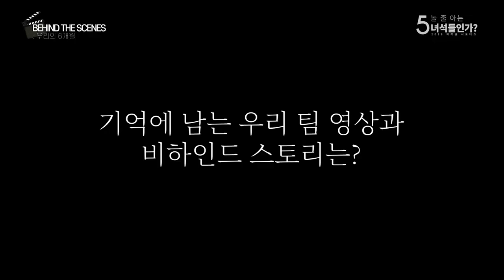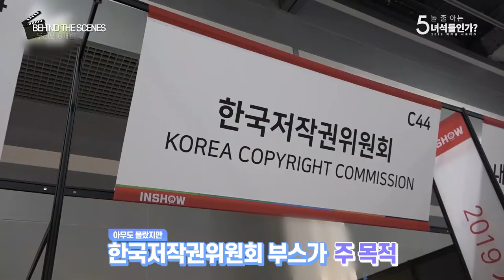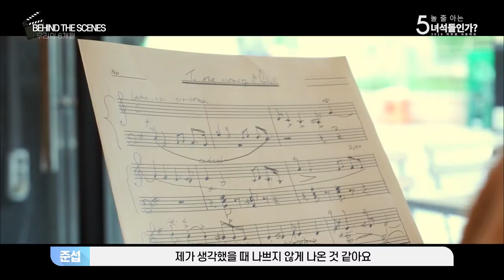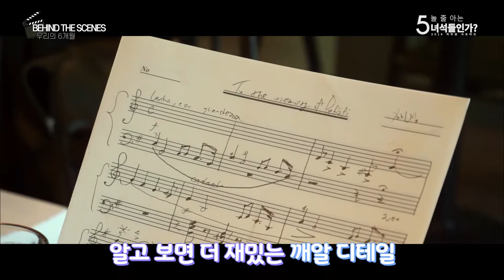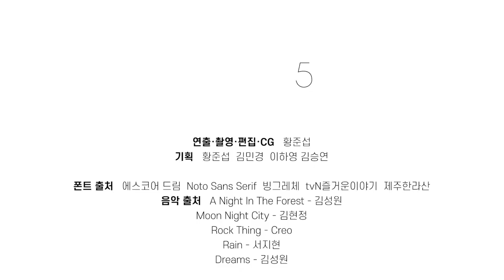[5놀줄] 저작권서포터즈 활동 비하인드 스토리!/대학생저작권서포터즈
6개월간 대단원의 마무리!
대학생저작권서포터즈 활동 비하인드 영상! 즐거웠습니다!

2019 대학생저작권서포터즈 11월 두 번째, 5놀줄아는녀석들인가(5팀)